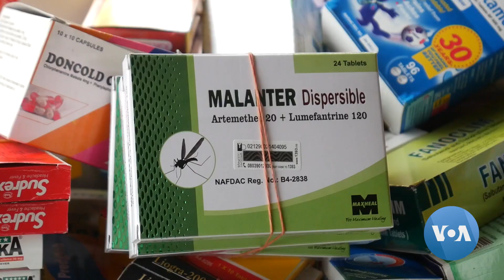New Malaria Vaccine to Benefit Hundreds of Thousands of African Children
The mosquito-borne illness kills some 265,000 children in Africa annually